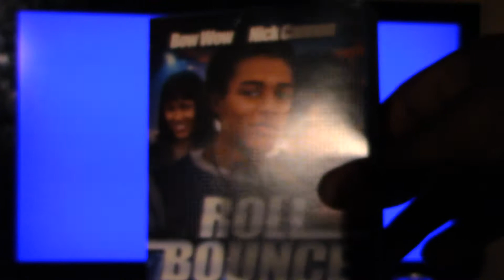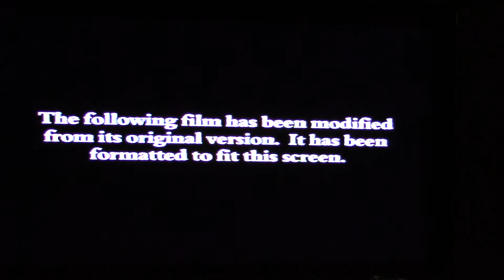Opening to Roll Bounce 2005 VHS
The full opening to the 2005 20th century Fox release.